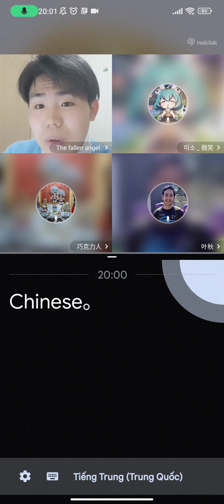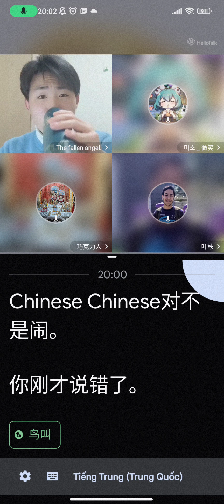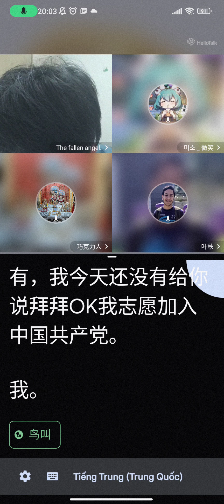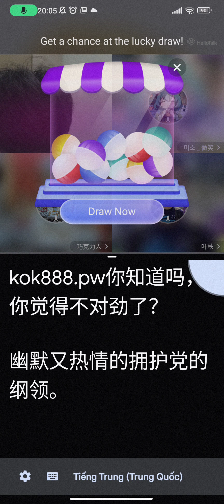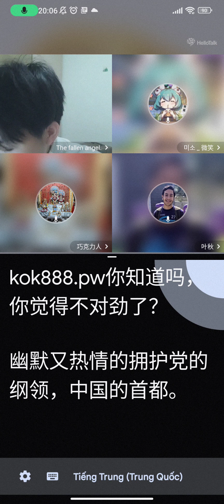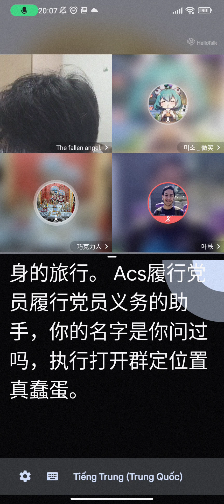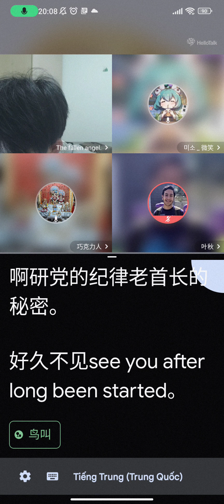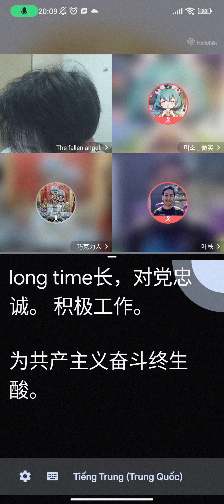Chinese talk, funny man